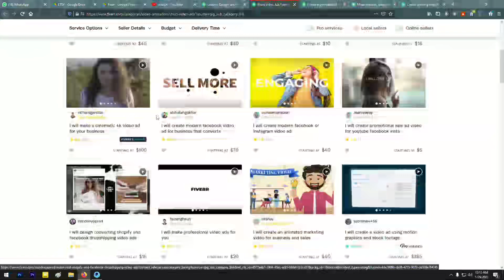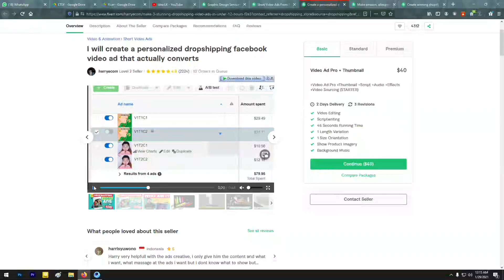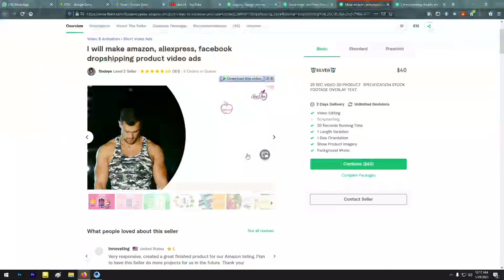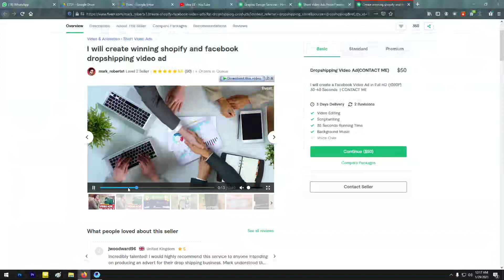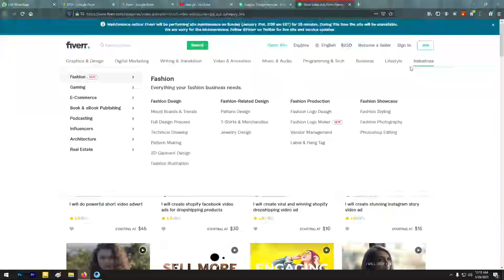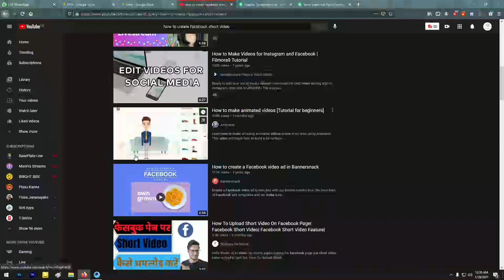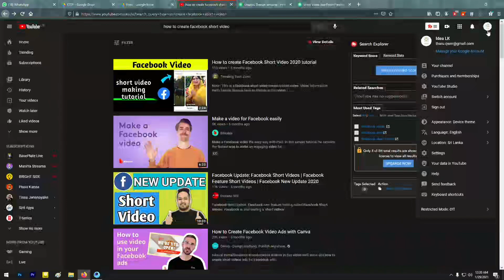Fiverr අලුත් Jobs - ජිවිතය හදාගන්න දැන්ම එන්න - Fiverr sinhala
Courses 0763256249